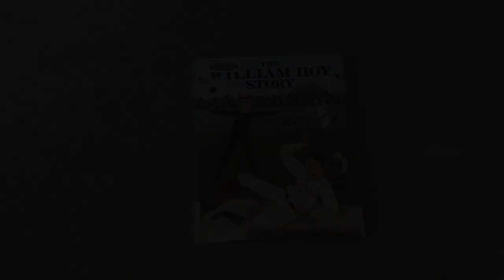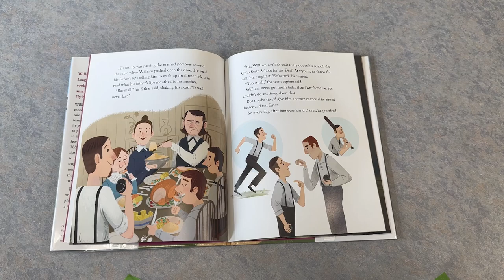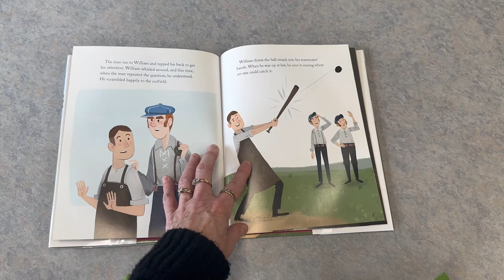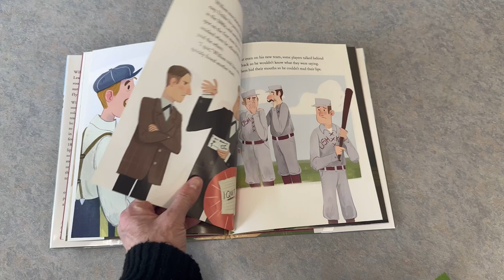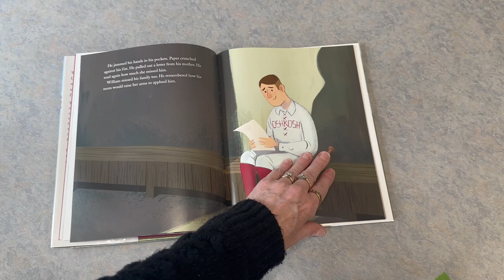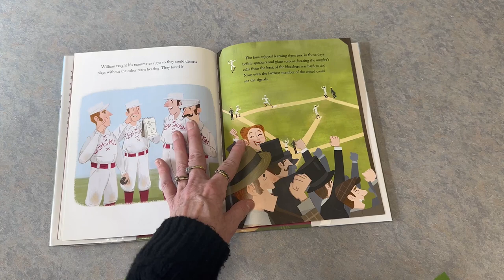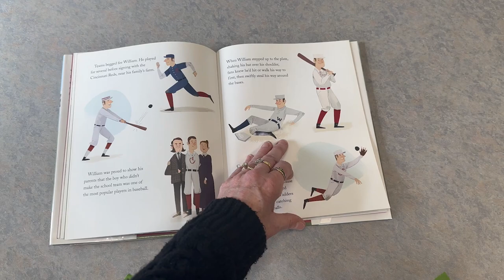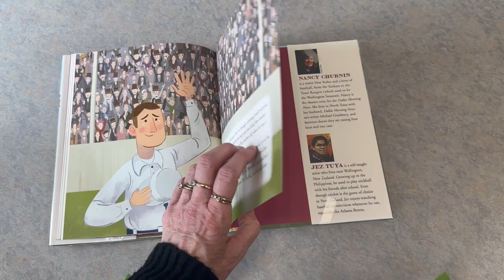The William Hoy Story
Mrs. Gallop reads the William Hoy Story as part of the 2023 CES March Book Madness celebration